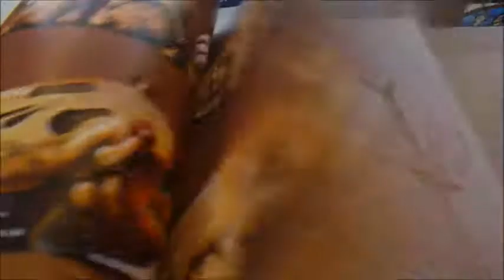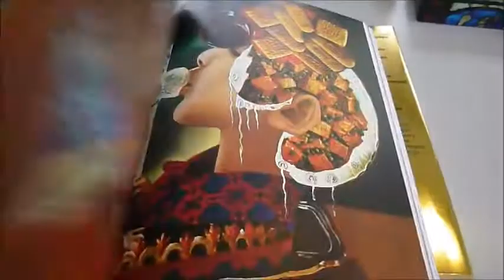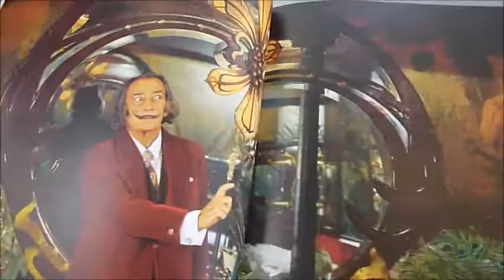DALÍ LES DÎNERS DE GALA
TRANS. BY CAPT. J. PETER MOORE    Book Number: 81152    Product format: Hardback

Sex and lobsters, collage and cannibalism, the meeting of a swan and a toothbrush on a pastry case. Oozing colour and deliciousness, the "Twelve Hor-texte" was specially designed and signed by the artist Salvador Dalí, (and this facsimile is new from Taschen), based on the original French edition from 1973, with all original photographs beautifully printed in colour. Alongside the actual recipes prepared for Dalí's muse and wife Gala for their extravagant dinner parties and banquets are line art by Dalí rather Aubrey Beardsley-esque, some gruesome cuts of meat depicted, and fine surrealist colour artworks. This reprint features all 136 recipes over 12 chapters, specially illustrated by Dalí, and organized by meal courses, including aphrodisiacs. There are 56 recipes, 21 of which were prepared by the leaders of French gastronomy - Lasserre, La Tour d'Argent, Maxim's and Le Buffet de la Gare de Lyon. Elaborately prepared with great precision by a chef wishing to remain anonymous, this is the most highly gastronomical recipes of French cuisine - Pig's Ears Soup, Boar Shank with Black Radishes, Purée Calves' Liver, Grilled Lamb's Head, Mousse of Crayfish Tails with Sauce Nantua piled high for a splendid banquet, beautifully presented for the gourmets and gourmands around the table of the artist and his wife. This is cuisine of the old school, with meals by leading French chefs from such stellar Paris restaurants as Lasserre, La Tour d'Argent, Maxim's, and Le Train Bleu. This is an art book, and visual and gastronomic feast. See Dalí in all his splendour who fulfilled his ambition of wanting to be a cook at the age of 68 in the shape of this magnificent book. Gold foil embossed jacket, a luxury heavyweight 322 large pages 12" tall by 8½".

Product is still available in limited quantities